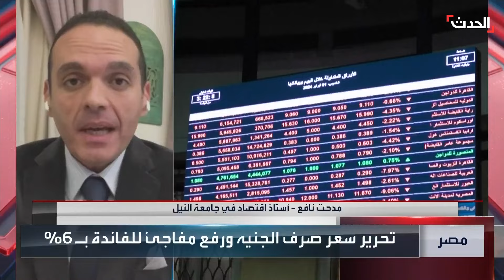تحرير سعر صرف الجنيه المصري ورفع مفاجئ للفائدة لـ 6%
تحرير سعر صرف الجنيه المصري ورفع الفائدة لـ 6%.. وصندوق النقد الدولي يرفع قرضه لـ مصر إلى 8 مليار دولار